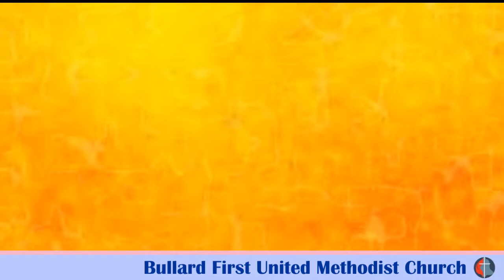Sermon Oct 21, 2018